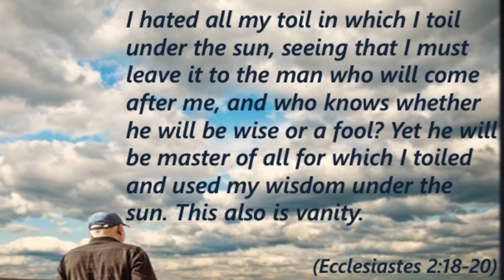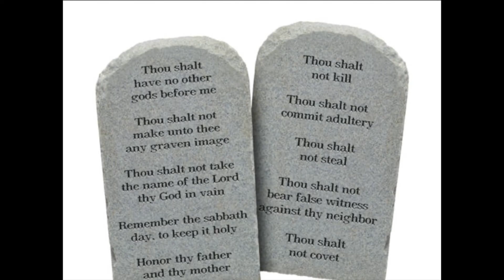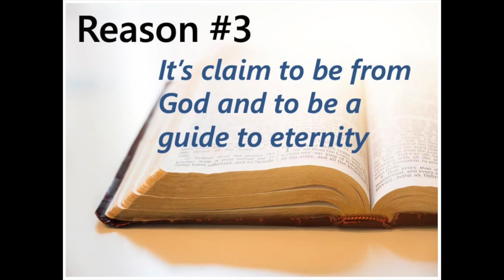Bible 101 #1 Why it's Important to Know the Bible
Here are three reasons why every person should know some basics about the Bible.